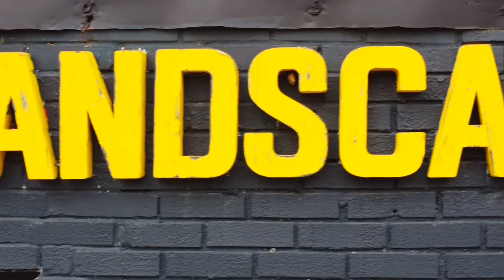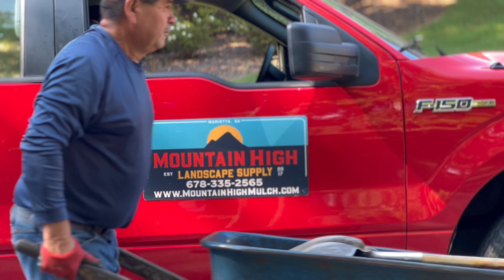Huddle Video 3